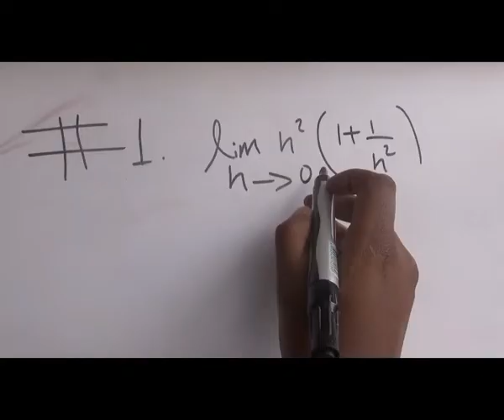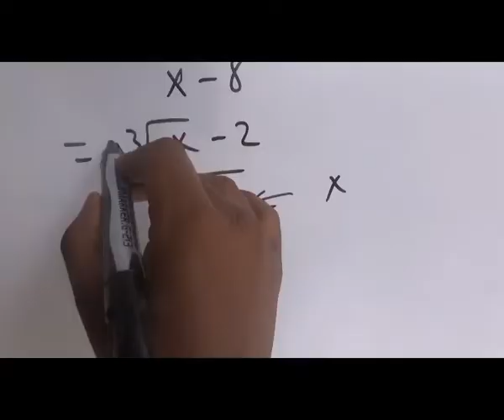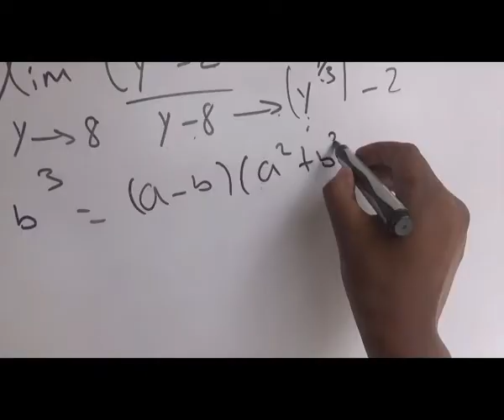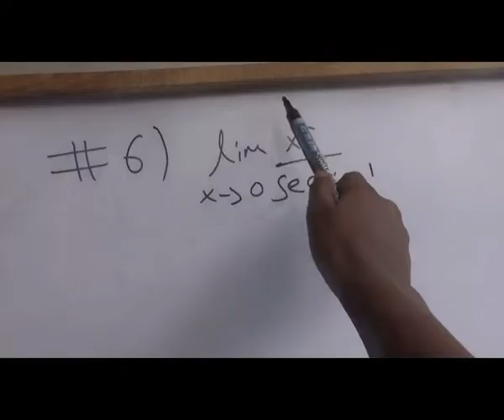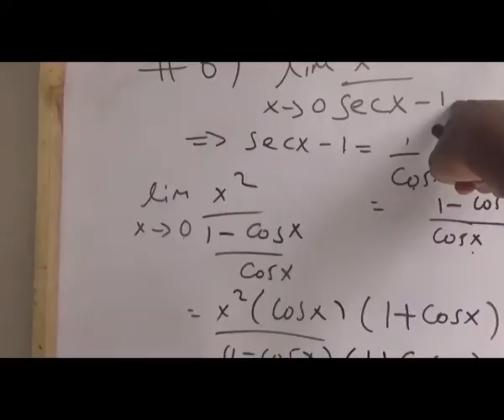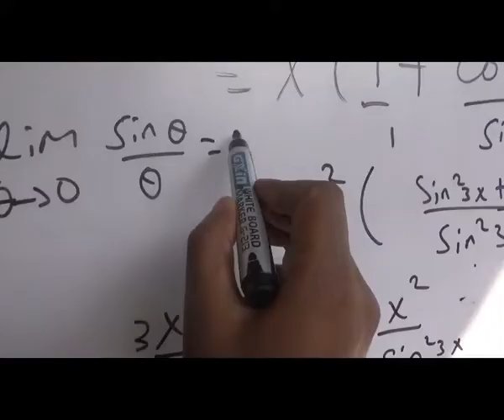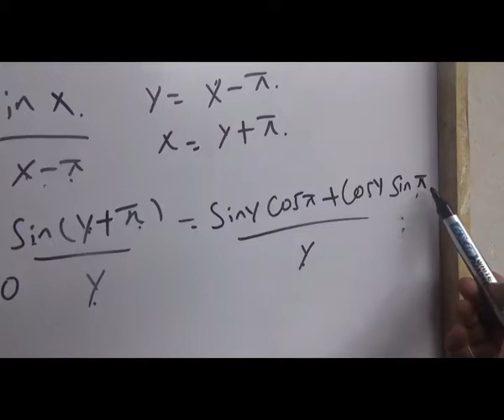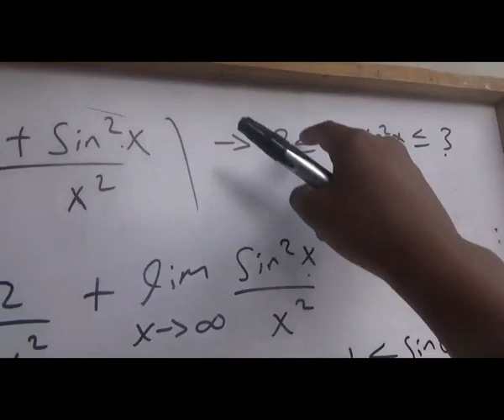Applied mathematics 1,Limit and continuity examples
In this video, several question on limit are solved thoroughly. This is part one.